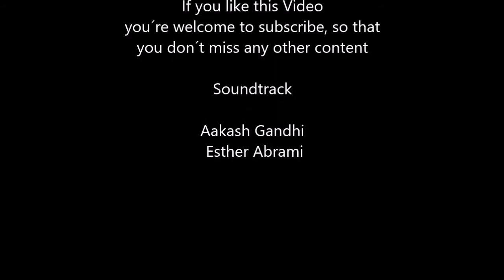resin art, blue resin/wood pendant, resin diy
Hello,

another pendant / jewelry video ...;)
You are welcome to use it as a guide, how to make or DIY to make something similar.
This video is only for entertainment and I now wish you a lot of fun watching ...
If you like the video and want to support me, then you are welcome to click the subscription button ...

Hallo,

ein weiteres Anhänger/Schmuck Video aus Eppxidharz/Resin ... ;)
Ihr könnt es gerne als Anleitung, how to make oder DIY nehmen um ähnliches herzustellen.
Dieses Video dient nur zur Unterhaltung und ich wünsche Euch nun viel Spaß beim anschauen ...
Falls Euch das Video gefällt und Ihr mich Unterstützen wollt, dann könnt Ihr gerne den Abo-Button anklicken ...

Danke ...

Dzień dobry,

kolejny wisiorek / film o biżuterii ...;)
Możesz użyć go jako przewodnika, jak zrobić lub zrób to sam, aby zrobić coś podobnego.
Ten film ma charakter wyłącznie rozrywkowy i mam nadzieję, że spodoba ci się go ...
Jeśli podoba Ci się film i chcesz mnie wesprzeć, możesz kliknąć przycisk subskrypcji ...